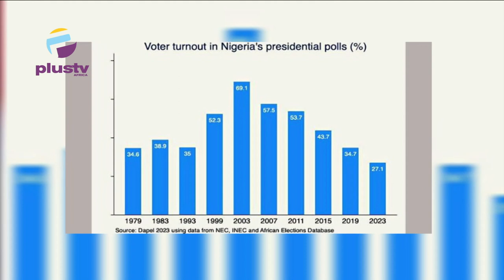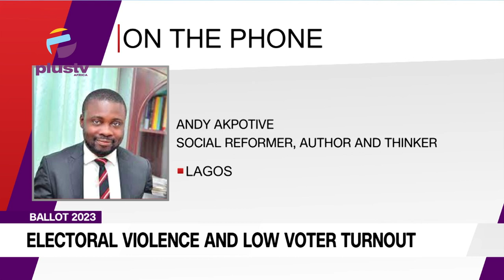Addressing Electoral Violence And Low Voters Turnout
Andy Akpotive, Social Reformer& Author, Joined Us To Discuss